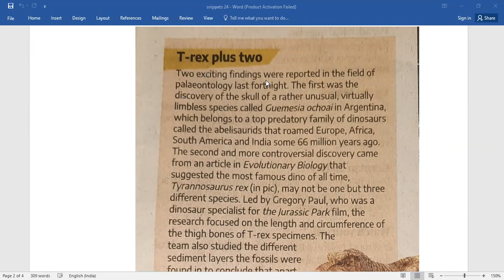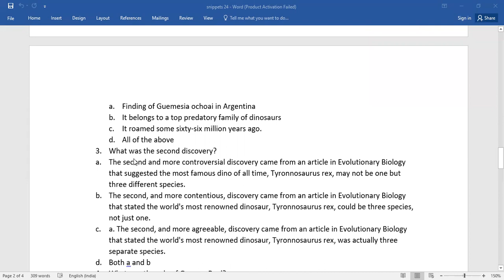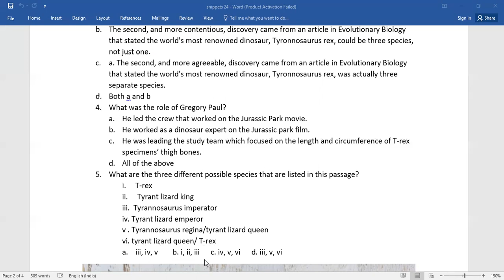LEARN ENGLISH THROUGH A BRIEF PASSAGE